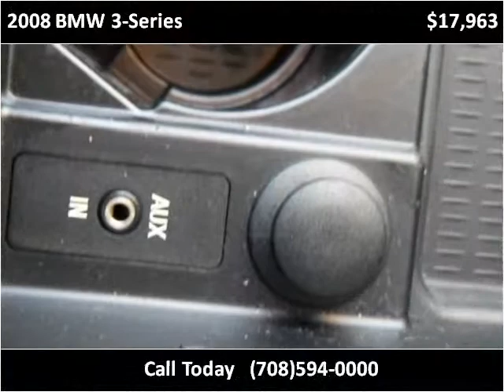2008 BMW 3-Series Used Cars Bridgeview IL